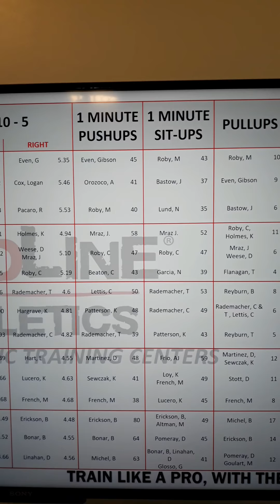Big day. 9 month evaluation let's go. The record is 45 push ups in 1 minute 💪